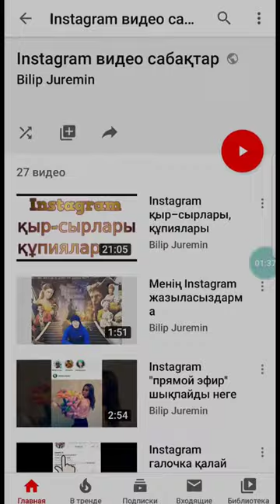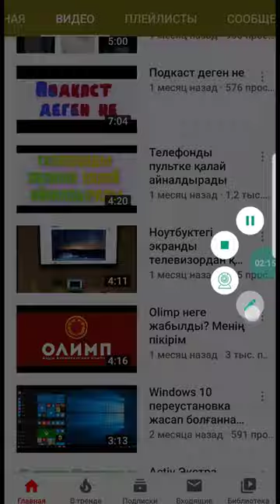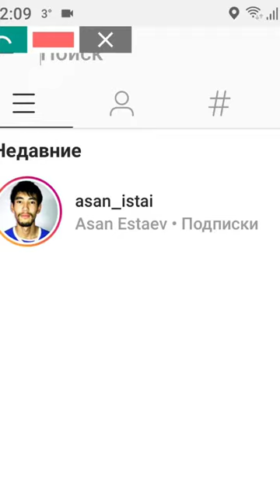Instagram таныстарды қалай іздейді